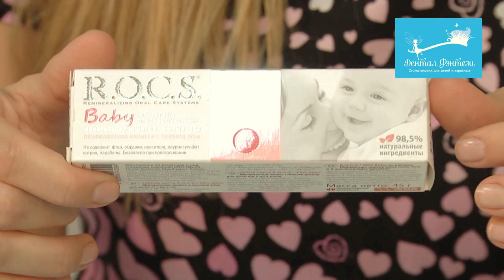👩‍⚕️ Почему НУЖНО лечить молочные зубы? Советы стоматолога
Кариес – одно из самых распространенных заболеваний не только у взрослых, но и у детей. Обилие сладкой еды, газированные напитки способствуют возникновению налета на зубах, в котором содержится масса вредных патогенных бактерий. Если гигиена полости рта недостаточная – микробы начинают разрушать зубную эмаль, на которой появляется темное, а иногда наоборот – белесое - пятно: первый «маркер» кариеса. Кстати, если кариес «застать» на стадии пятна, то лечение возможно осуществить без бор-машины! Почему НУЖНО лечить молочные зубы.

Если на этом этапе не было начато лечение кариеса молочных зубов, заболевание «продвигается» вглубь зуба – в так называемый дентин. И произведет там уже более серьезные разрушения. При этом со стороны ситуация может вовсе не выглядеть плачевной: на эмали будет лишь небольшая «дырочка». А вот внутри зуба повреждения окажутся гораздо более серьезными. Кариес у молочных зубов.

В клиниках Дентал Фэнтези лечение детского кариеса начинается с качественной диагностики. Очень важно понять, какой процент тканей поврежден и подлежит удалению. В зависимости от результатов диагностики назначается лечение. Это может быть избавление от инфицированных и размягченных зубных фрагментов и дальнейшее пломбирование молочных зубов. Возможно, потребуется серьезная реставрация или даже установка специальных детских коронок, если зубик, к сожалению, сильно разрушен и не сможет выполнять свои функции без такой помощи. А еще диагностика может выявить серьезные «кариозные» осложнения: пульпит и периодонтит. И тогда окажется необходимым лечение периодонтита или пульпита молочного зуба. Дентал Фэнтези.

ШЕСТЬ КЛИНИК В МОСКВЕ:

м. Киевская Брянская, 7 Пн-Вс: 08:00 – 22:00

м. Кунцевская Молодогвардейская, д. 2, к. 1 Пн-Вс: 08:00 – 22:00

м. Проспект Мира Пр. Мира, д. 36, стр. 1 Пн-Вс: 8:00 – 22:00

м. Речной вокзал Ленинградское шоссе, 92А Пн-Вс: 10:00 – 20:00

м. Новые Черемушки Гарибальди, д. 15 Пн-Вс: 08:00 – 22:00

м. Фрунзенская Ефремова, д. 10, к. 2 Пн-Вс: 10:00 – 20:00